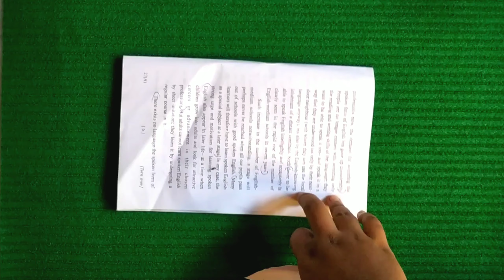DIY Beautiful Flowers with Paper | Paper Flower Making | Home Decor | Crafty Ideas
Hey,  guys today I have made beautiful flowers with Paper,  hope you all liked the video.
Till then,  bye,  take care.